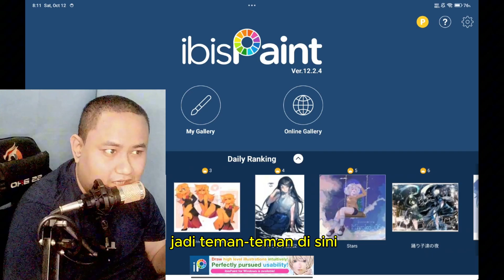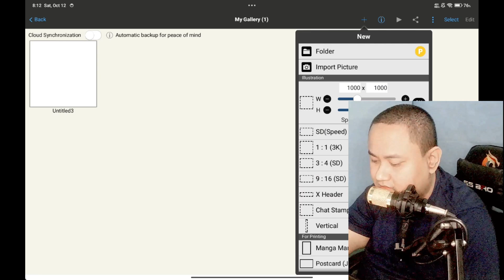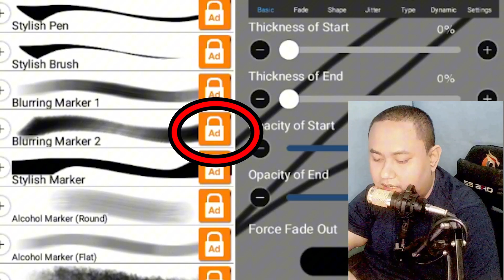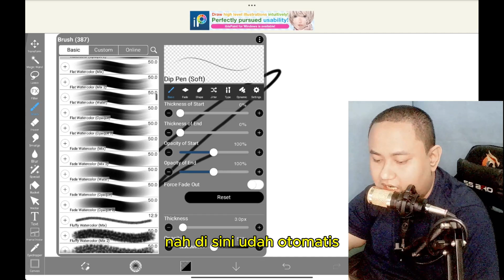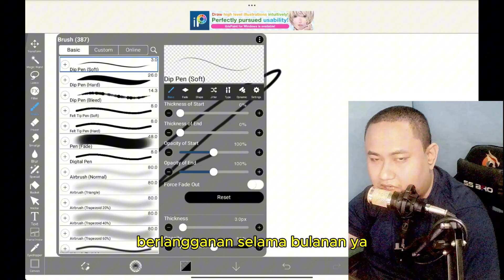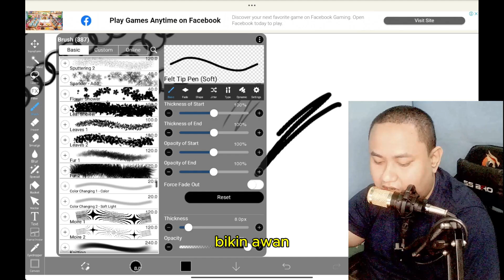Cara Menggunakan Brush Premium Secara Gratis IbisPaint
✮Lihat video playlist lainnya disini

✮Bantu saya supaya bisa terus semangat bikin karya dengan cara donate buat upgrade pc

✮Butuh Bantuan Jasa Pembuatan 3D dan Animasi?

Kontak Informasi Yg Dibawah Ini Ya!

Mohon maaf!! saya tidak menerima jasa untuk Kalangan Pelajar Sekolah dan Mahasiswa.
Karena itu adalah tugas anda jadi lebih baik dikerjakan sendiri